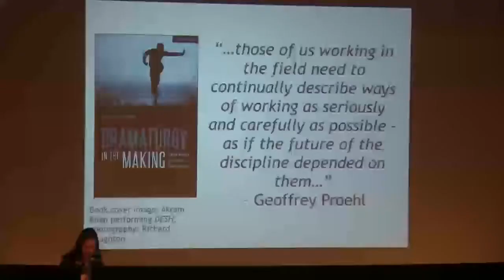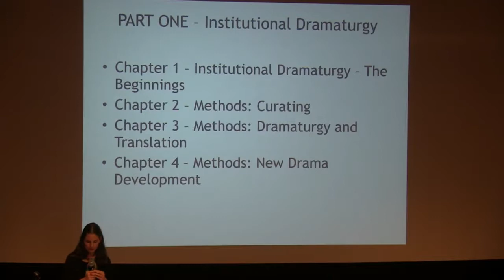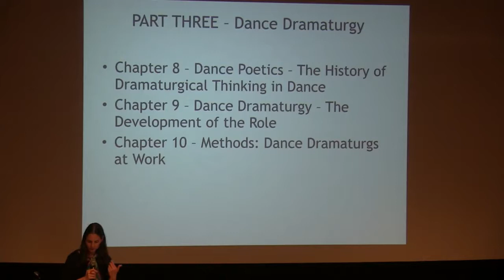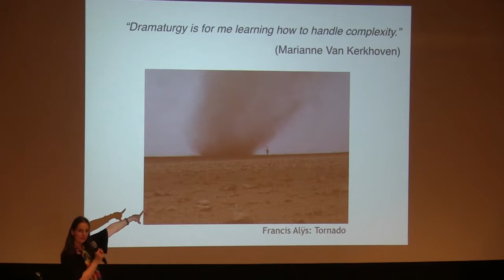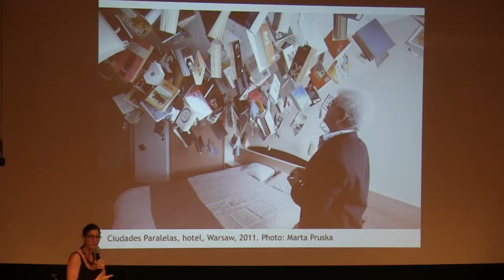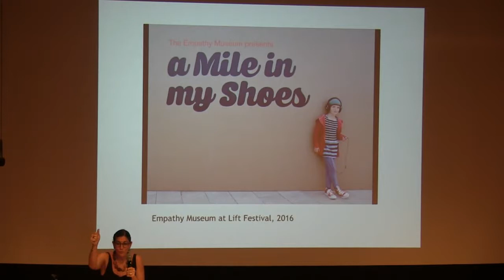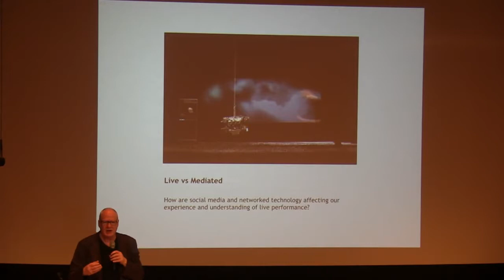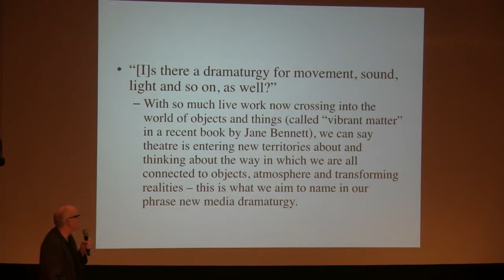Dramaturgy in the Making at the Martin E. Segal Theatre Center in New York City—Thurs, May 18 2017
The Martin E. Segal Theatre Center in New York City presents Dramaturgy in the Making with Katalin Trencsényi, Peter Eckersall, Bertie Ferdman livestreaming on the global, commons-based peer produced HowlRound TV network at howlround.tv on Thursday, May 18 at 6:30 p.m. EDT (New York) / 5:30 p.m. CDT (Chicago) / 3:30 p.m. PDT (Los Angeles).

Join us in celebrating the new publication Dramaturgy in the Making: A User’s Guide for Theatre Practitioners by Katalin Trencsényi, published by Bloomsbury Methuen Drama in 2015. Trencsényi’s research maps contemporary dramaturgical practices in various settings of theatre-making and dance to reveal the different ways that dramaturgs work today. It provides a thorough survey of three major areas of practice—institutional dramaturgy, production dramaturgy and dance dramaturgy—with each illustrated through a range of case studies that illuminate methodology and which will assist practitioners in developing their own “dramaturgical toolbox.” The book provides a detailed and precise insight into the dramaturgical processes at organizations such as the Akram Khan Company, les ballets C de la B (Ghent), the National Theatre and the Royal Court (London), the Schaubühne (Berlin) and The Sundance Institute Theatre Lab (Utah), among others.

Photo by Lilla Khoór
Katalin Trencsényi is a London-based dramaturg, researcher and associate lecturer at the Royal Academy of Dramatic Art (RADA). Katalin is co-founder of the Dramaturgs’ Network (d’n) and is a member of the d’n Advisory Board. Katalin is the co-editor of New Dramaturgy: International Perspectives on Theory and Practice (Bloomsbury Methuen Drama, 2014), and editor of Bandoneon: Working with Pina Bausch (Oberon Books, 2016).

Photo courtesy of the artist
Peter Eckersall is Professor of Asian Theatre and Executive Officer of the Ph.D. Program in Theatre at the Graduate Centre, City University of New York.  Recent publications include We’re People Who Do Shows, Back to Back Theatre: Performance, Politics, Visibility (co-edited with Helena Grehan, Performance Research Books, 2013), Theatre and Performance in the Asia-Pacific: Regional Modernities in the Global Era (co-authored with Denise Varney, Barbara Hatley and Chris Hudson, Palgrave 2013) and Performativity and Event in 1960s Japan: City, Body, Memory (Palgrave 2013). He was the cofounder of Dramaturgies and was the resident dramaturg for the performance group Not Yet It’s Difficult.

Photo by Julien Jourdes
Bertie Ferdman is Assistant Professor at BMCC at the City University of New York, where she teaches theater studies courses and public speaking. Her essays have appeared in TDR, PAJ, Theatre Journal, Theatre Survey, and Performance Research. Her book, Off Sites: Contemporary Performance beyond Site-Specific, is forthcoming from SIU Press- its Theater of the Americas Series. She was co-editor of a Special Issue of Yale’s Theater Magazine on Performance Curating. Her essay from that collection is upcoming in an anthology titled Curating Live Arts: Global Perspectives, Envisioning Theory and Practice in Performance. Bertie is a graduate of Yale University, has a Masters in Performance Studies from NYU Tisch School of the Arts, and earned her PhD from The Graduate Center, CUNY.